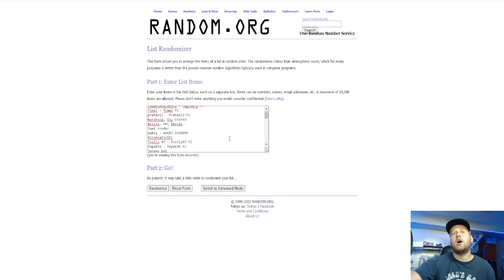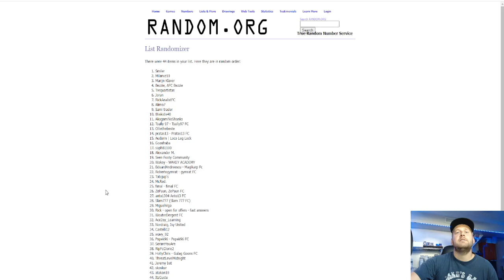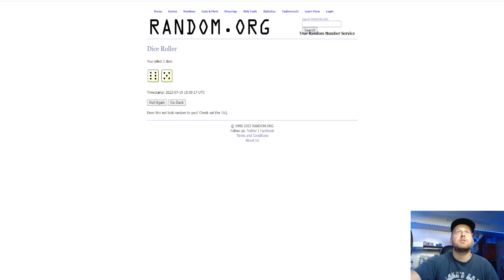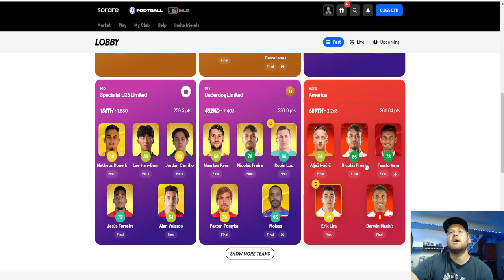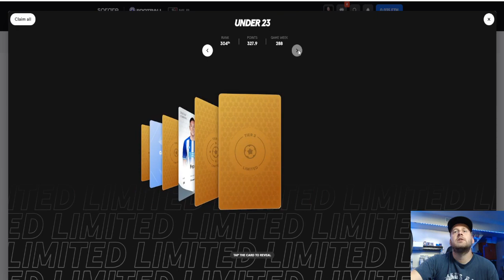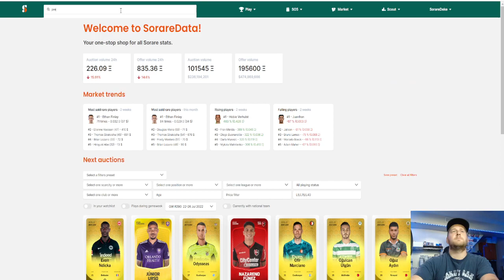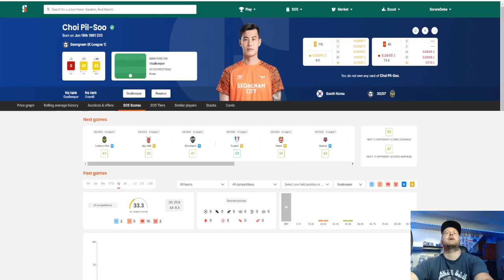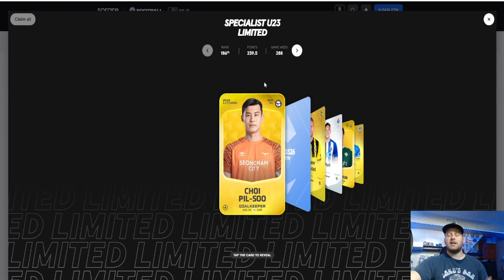Giveaway Results + Sorare GW 288 Rewards Opening!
Comment who your rewards were for GW 288!